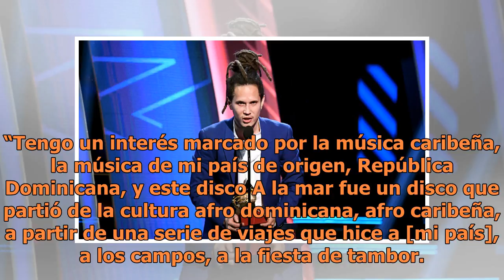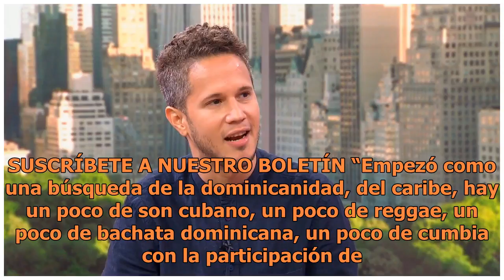Vicente García anuncia nueva gira en Estados Unidos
Tras el éxito que ha tenido el cantautor dominicano Vicente García con su álbum A la Mar, ahora se prepara para emprender su nueva gira en Estados Unidos. Si bien Garcia emprende gira por tierra norteamericana, los sonidos de su país natal han sido el motor que lo ha inspirado para crear su disco, G...